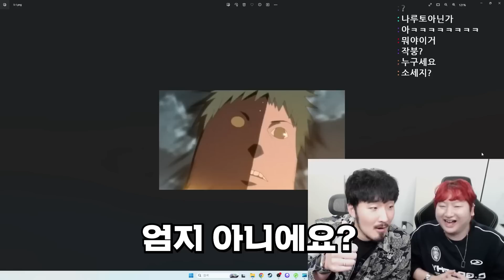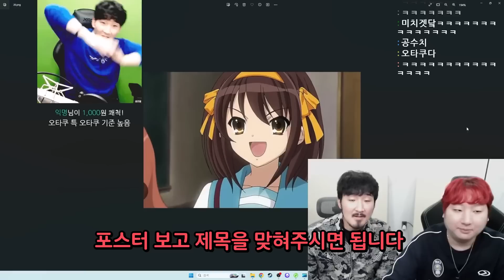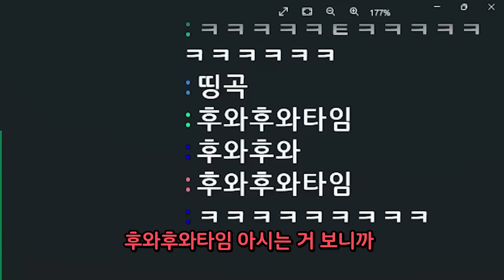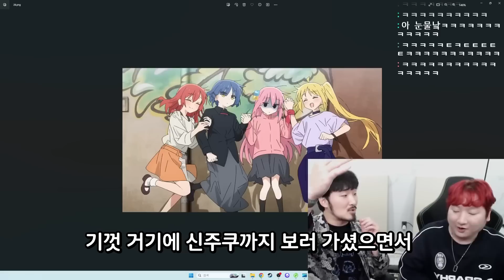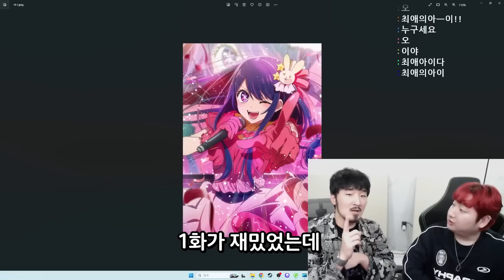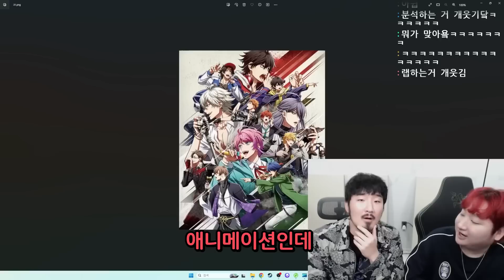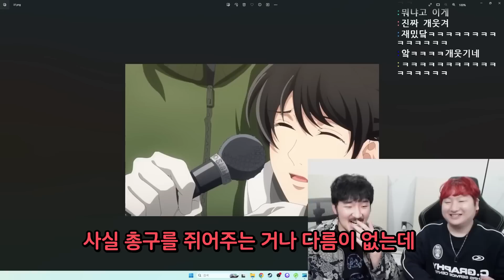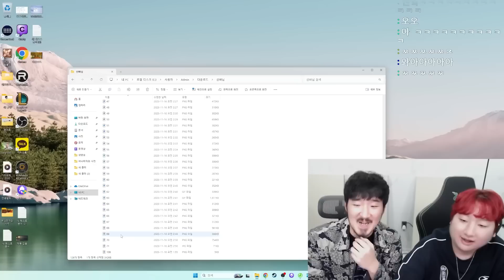전문가와 함께한 오타쿠 테스트 (정확해요)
덕양소님과 함께함 오타쿠 테스트 입니다